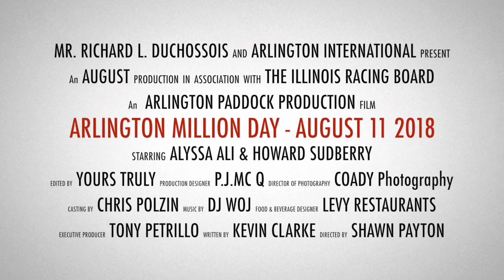Coming SOON Arlington Million Movie Trailer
Coming SOON - August 2018 - Arlington International Racecourse presents The Arlington Million!

The Arlington International Festival of Racing is THE must-attend event of the summer! Experience the biggest day of racing in Illinois with exclusive ticketed packages, big ways to win, and a celebration of the best racehorses in the world. PLUS, everyone attending can enjoy a free concert by Grammy-nominated country music recording artist, Eric Paslay, presented by #1 For New Country, Chicago's BIG 95.5.